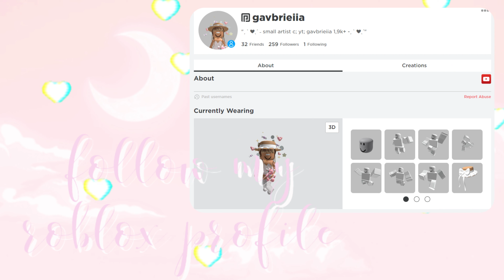aesthetic outfits with codes | bloxburg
support for bonus!